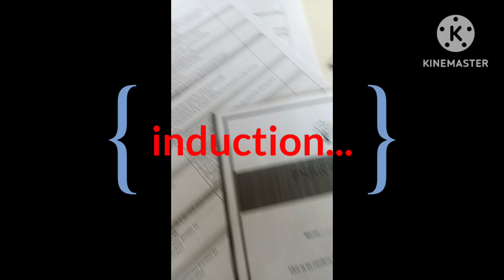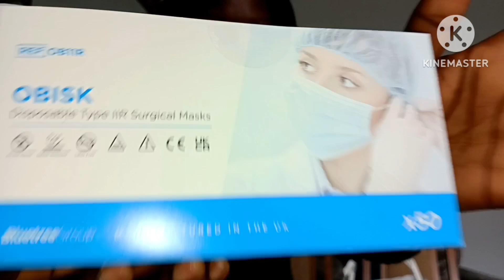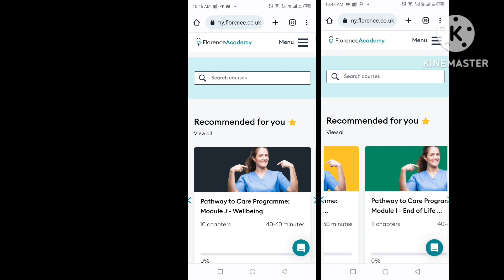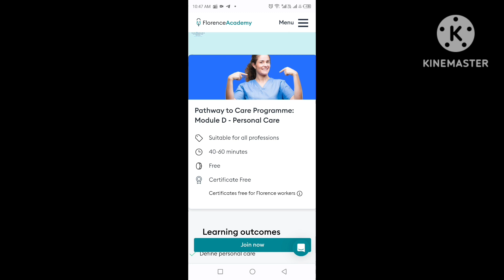UK🇬🇧 LIVING:2 DAYS IN MY LIFE + PERSONAL Protective Equipment, PPE Haul+ Free care certificate2023